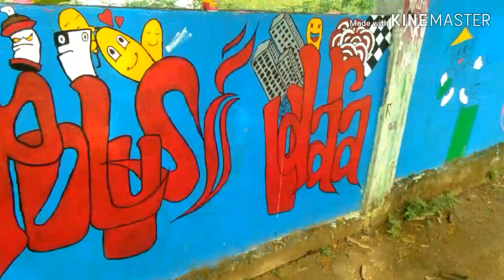Mengaplikasikan Literasi || SMPN 5 MESUJI RAYA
Cara menggambar dan menulis sekaligus mewarnia di dinding yang kosong untuk menjadikan karya seni yang luar biasa dari siswa-siswi dan mengEdukasi literasi siswa/i smpn 5 mesuji raya
di laksanakan di SMP negeri 5 Mesuji Raya Desa Rotan Mulya Kecamatan Mesuji Raya Kabupaten Ogan Komering Ilir. dalam Plajaran Prakarya Kelas IX (9)
Belajar berkarya dan berbudaya